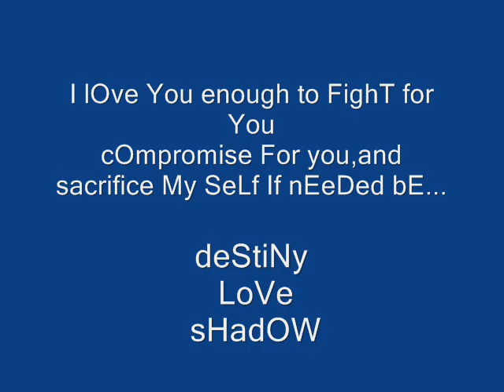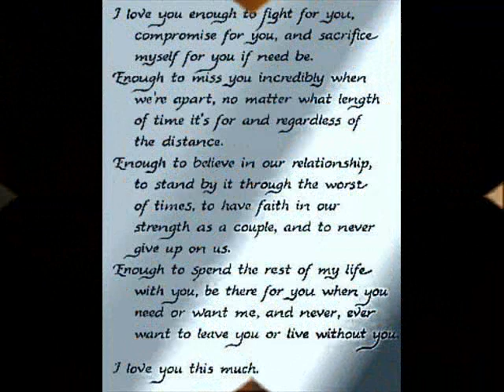jEff LoVe ShENg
para sayo toH!